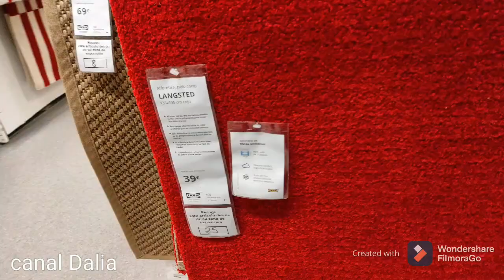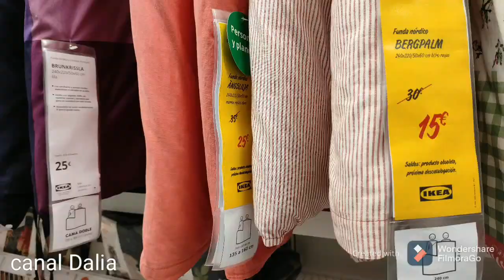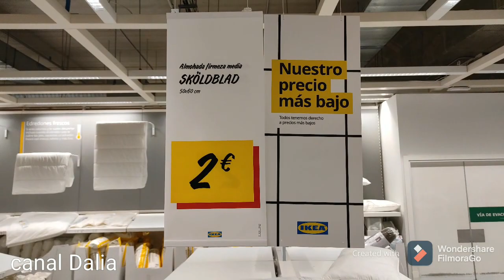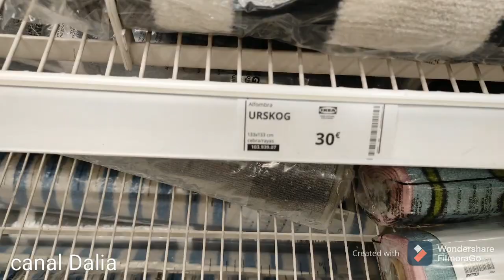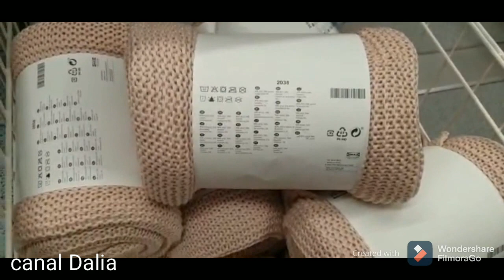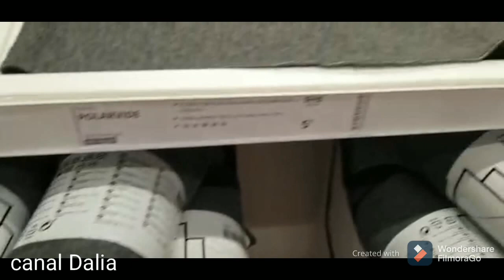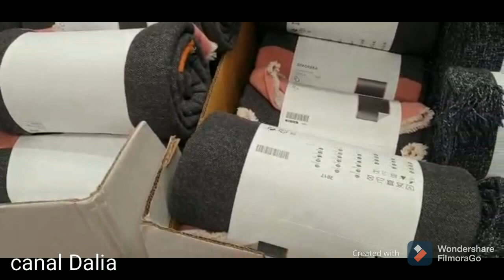IKEA🛋️TOUR🛋️ MUEBLES 🛋️ ORGANIZACIÓN 🎄IDEAS 👍 DECORACIÓN ❄️